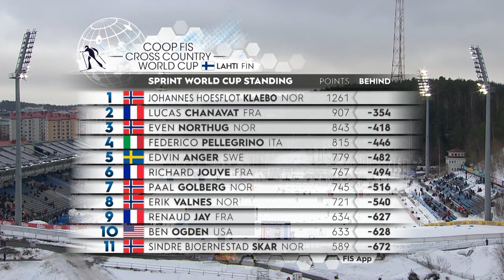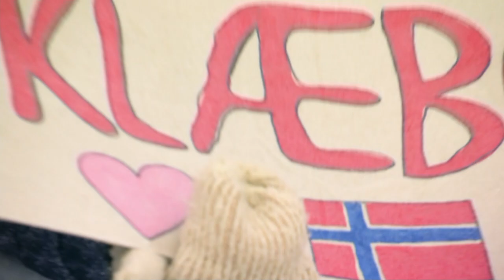Weekly Recap #12 | Weng and Klaebo sacred Overall World Cup Champions in Lahti | FIS Cross Country